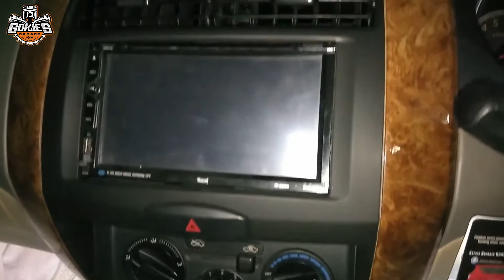GRAND LIVINA INTERIOR PANEL WOOD PURWOKERTO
Paket Hemat Repaint Interior GRAND LIVINA Motif Panel wood